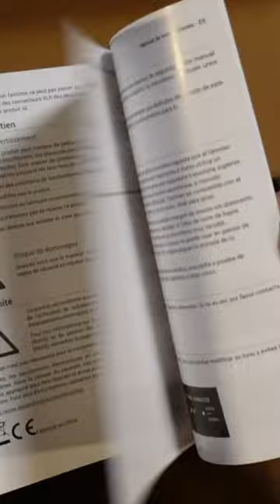Unboxing the new BL8 from @sEElectronicsofficial .